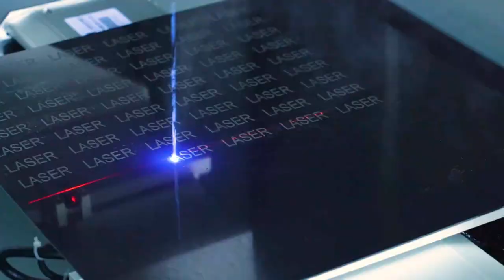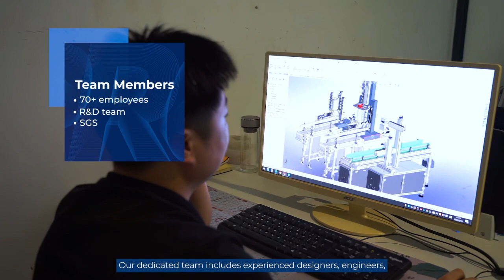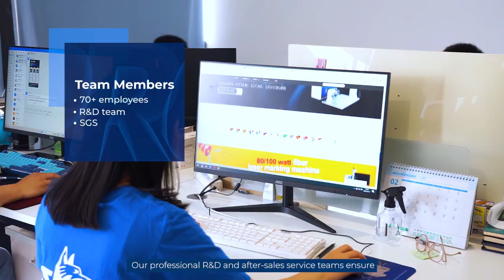BY LASER- Your reliable laser manufacturing partner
We are a Laser equipment Manufacturer from Luoyang, China. Our factory was established in 2010. We have 14+ years of experience in laser equipment production. Our company has owned 55 invention patents and our products have passed CE, FDA, and ISO9001 certifications. In addition, We have strategic partnerships with JPT, Sino-Galvo, ZBTK and JCZ

The main products include laser marking machines, laser cleaning machines, laser welding machines, laser cutting machines, laser resistor trimming machines, laser demonstration, industrial robots, and more than 50 kinds of industrial laser equipment, and intelligent equipment solutions.

We have professional engineers and we can provide you with non-standard automation equipment laser solutions.

We are committed to becoming industry experts not only because of technology but also the customer-focused dedication and professionalism